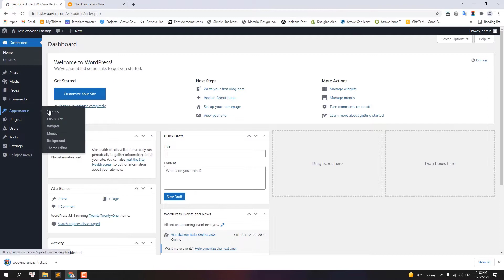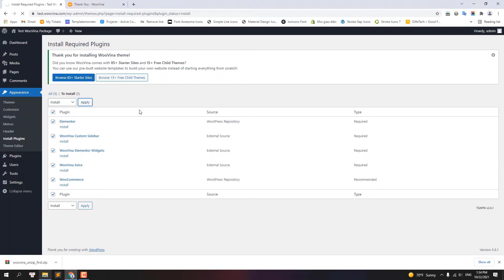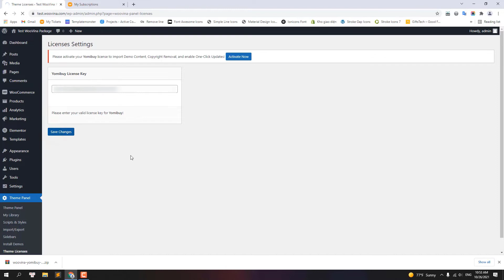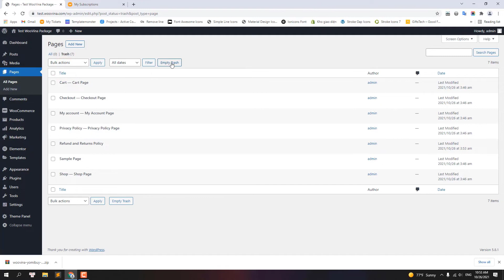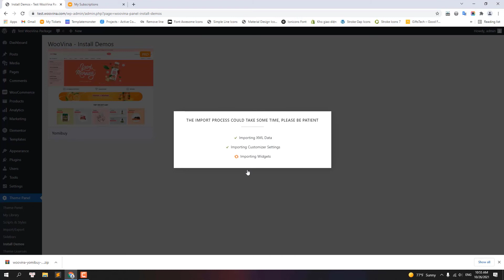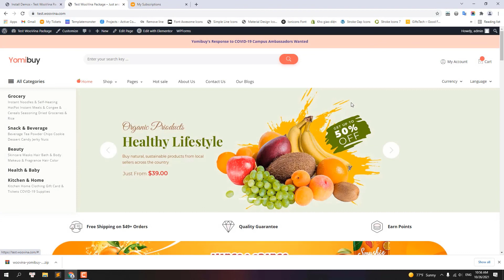How to install Yomibuy - Website Template for Grocery, Supermarket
Yomibuy - Website Template for Grocery, Supermarket

Yomibuy is a complete eCommerce website template built with WordPress, WooCommerce, Elementor, and WooVina theme. This clean, elegant template was specially designed for creating business professional online shops, it's super for Grocery, Supermarket, or any other categories.